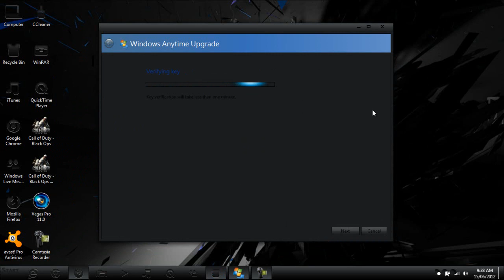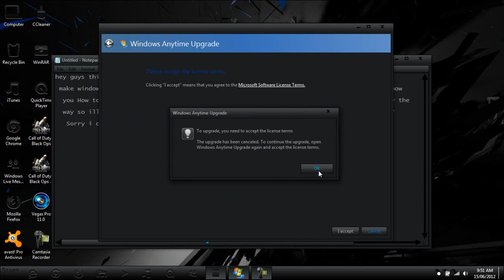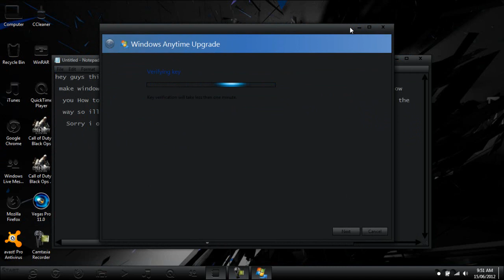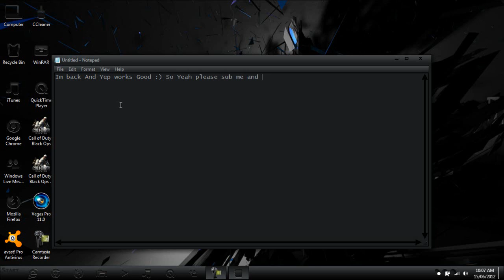how to make windows 7 home premium to ultimate.HD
Copy The key in the video On the notepad -

how to make windows 7 home premium to ultimate free !

All works fine if u have any problems please tell me below and ill give u a New key :)

Windows 7 Ultimate Serial key: 22TKD-F8XX6-YG69F-9M66D-PMJBM